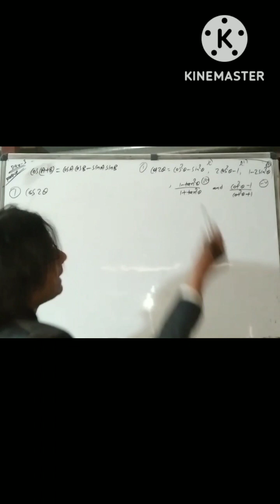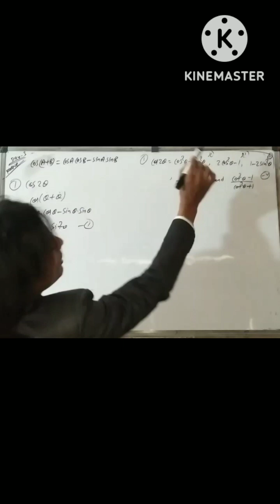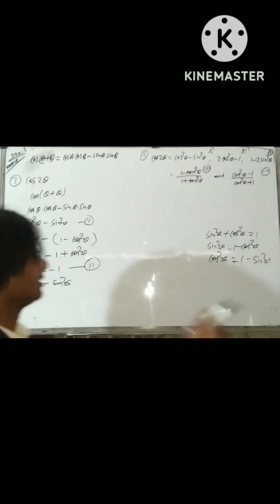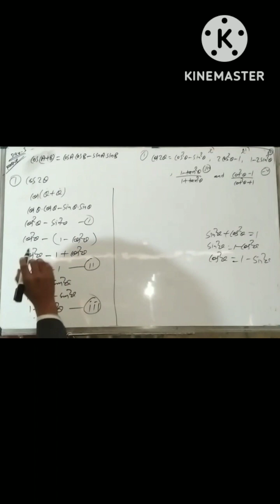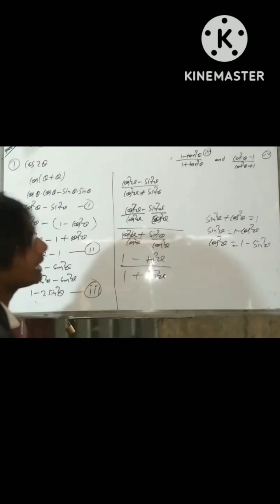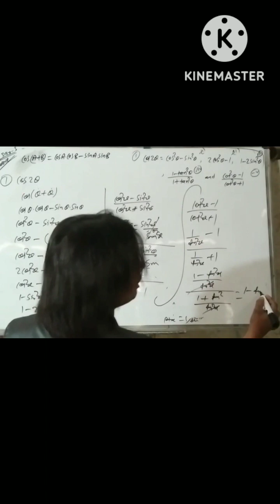part 3 trigonometry formula for 10